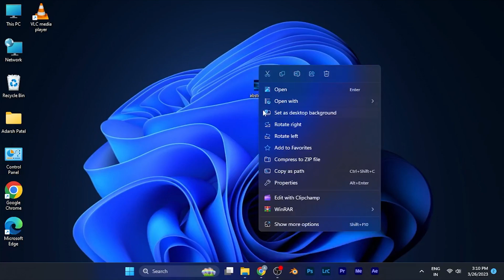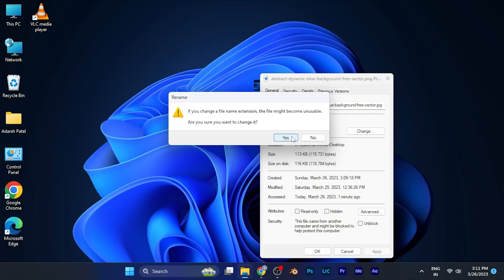How to Change file Extension in PC/Laptop in windows 11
Do you need to change the file extension of a file on your Windows 11 PC or laptop? In this tutorial, we'll show you how to easily change the file extension using File Explorer.

First, we'll explain what file extensions are and why they're important. Then, we'll walk you through the steps to change the file extension of a file, including how to show file extensions in File Explorer if they're currently hidden.

We'll also cover some common scenarios where you may need to change file extensions, such as when working with different file formats or when sharing files with others.

By the end of this tutorial, you'll have the knowledge and skills to confidently change file extensions on your Windows 11 device. So, let's get started!